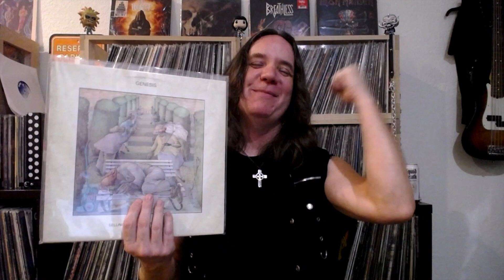"Selling England by the Pound" Genesis -15 listens, Challenge Results.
I listened to "Selling England by the Pound" by Genesis, here's my thoughts on the album and the process.